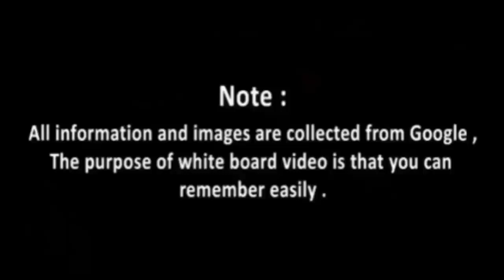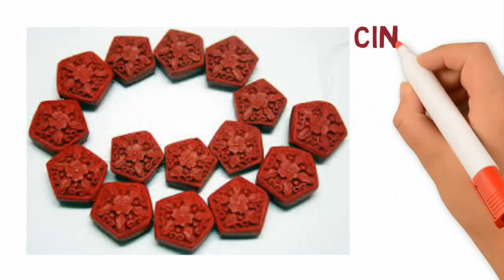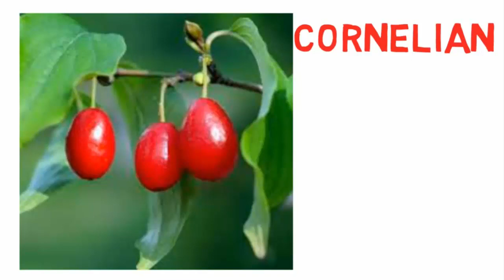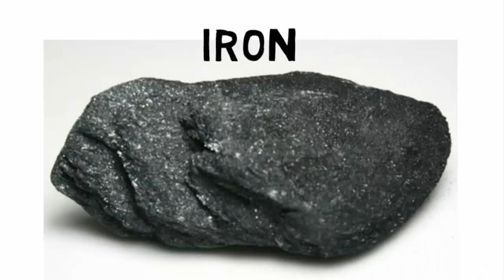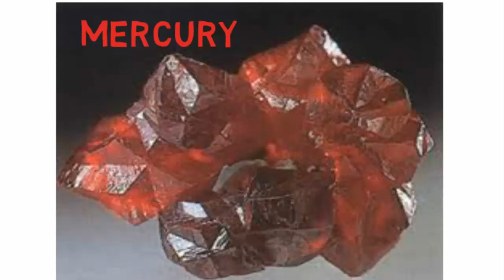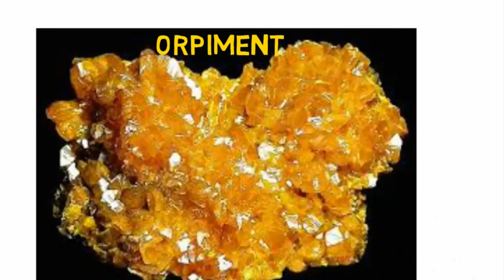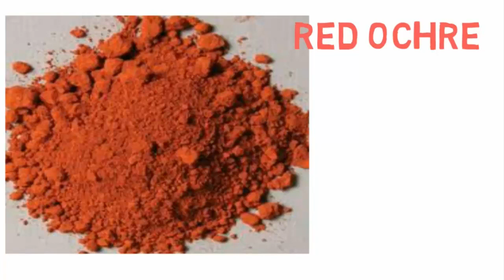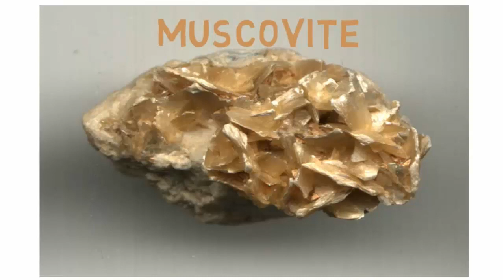Vocabulary Practice|Rocks and Minerals Vocabulary| English Words | Toddler Learning | Kids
Vocabulary Practice|Rocks and Minerals Vocabulary| English Words | Toddler Learning | Kids Learning English vocabulary is a basic and very important part of learning the language. Learning a new vocabulary word means more than just understanding what the word means. To really learn new English words, you must understand them and be able to use the words correctly when you speak or write.3,000 Core Vocabulary Words. Our vision has identified 3,000 English words that are most important for Learners to know. Study this list to improve your vocabulary...

This Whiteboard animation tutorial can help you understand the basics & props of making good engaging whiteboard animation videos.Whiteboard animations are videos that ‘show’ the learner an idea or concept through a series of live drawings...Though this whiteboard animation software is basically the same as Videoscribe, it has a unique functionality that Videoscribe does not have – the inclusion of live videos into the canvas! This is a unique functionality as it’ll make our sketches come alive at any point in my message Come to think of it Vocabulary simply means words, and English vocabulary means lots and lots of words.Just think of English vocabulary as the bricks of the language, and to help you build up your vocabulary we have organized these pages using a thematic approach and used lots and lots of pictures and sounds to go with the words...

kids vocabulary

Vocabulary Practice - Rocks With Words
Antimony
Arsenic
Bitumen
Chalk
blue vitriol
cinnabar
cornelian
coal
fullers earth
copper
grey copper
grey tin
iron
kerosene oil
lead
marble
mercury
mica
natron
shale
silver
plastic
orpiment
red ochre
white lead
zinc
Sulphur
Muscovite
soapstone
touchstone
Toddler Learning-Kids Vocabulary-Suma Kids Vocabulary